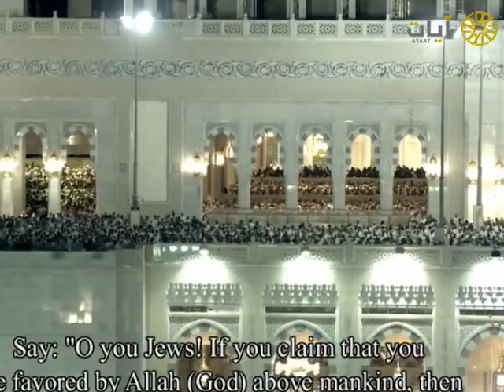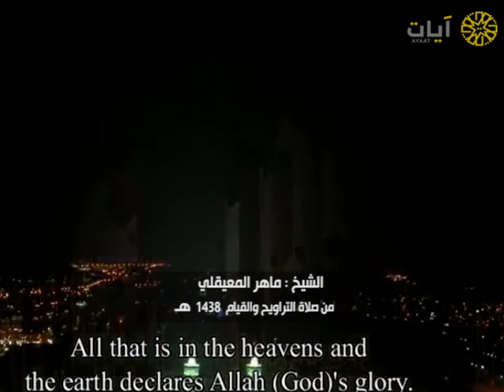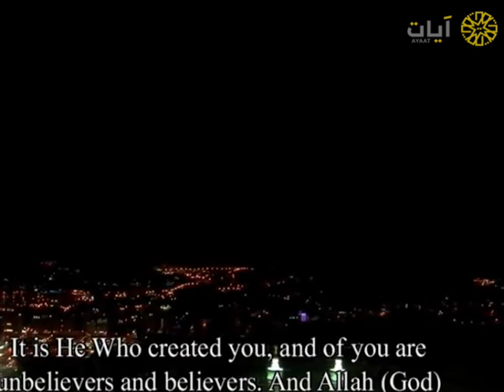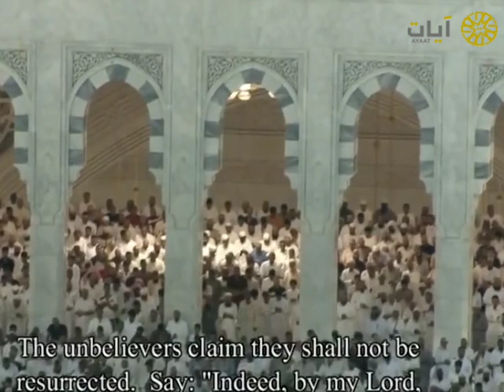مختارات الحرم المكي - تراويح - ماهر المعيقلي - سورتي الجمعة والمنافقون